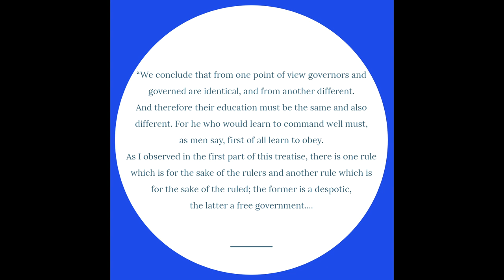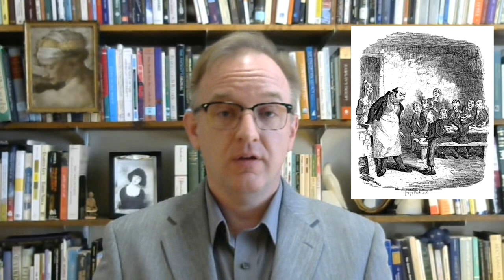Why Free Politics Requires Virtue (Aristotle Politics 1333a)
He who would learn to command well must, first of all, learn to obey. Quote & analysis.

0:00 Introduction
0:26 No one class of men is morally superior
0:47 Quote
1:45 Rulers & ruled are identical & different
2:05 Despotic vs free government
2:46 Excellence of ruler, subject, good man are identical
3:08 Same person must be both ruler & subject
3:33 Three conditions for the legislator
3:54 The legislator must know the truth about the good
4:11 Formation in virtue key to free politics
4:22 Legislator must be a philosopher, a teacher, and a good man

Charlie Chaplin. By Trailer screenshot - The Great Dictator trailer, Public Domain,

Plunder. By Pathé Exchange Public Domain,

Machiavelli. By Santi di Tito - This file has been extracted from another file: Santi di Tito - Niccolo Machiavelli's portrait.jpgб Public Domain,

Oliver Twist. By George Cruikshank - Oliver Twist by Charles Dickens Public Domain,

Washington. By Rembrandt Peale Public Domain,

Virtue. By T. Jefferys Public Domain,

Thumbnail Image: Aristotle. By Unknown - Austrian National Library, Public Domain,